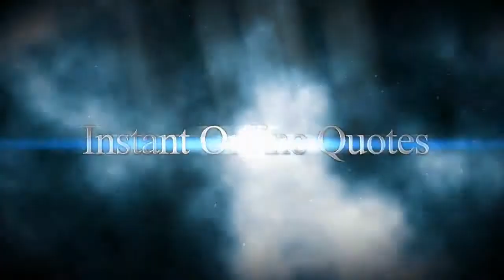Student Insurance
Providence Insurance Bargains is your #1 source to find the lowest insurance rates on line. Whatever your insurance needs, we can get you insured for less. We're an independent agent with the only goal of getting you the lowest rates, while providing the highest level of customer service. When you are looking for student insurance online, think of us first, there's no need to go anywhere else.